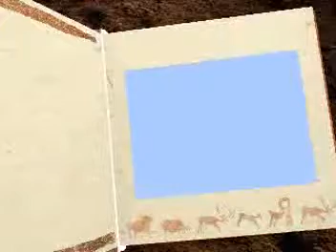kheranwala win the match